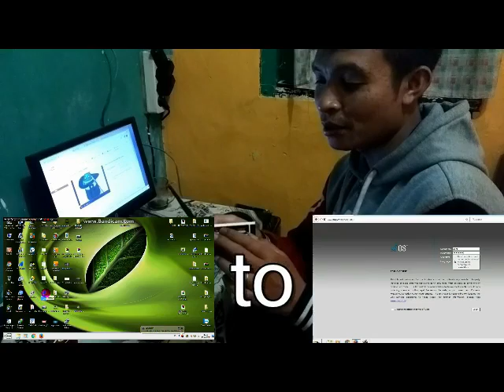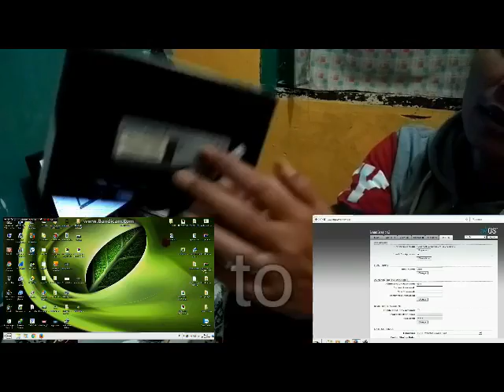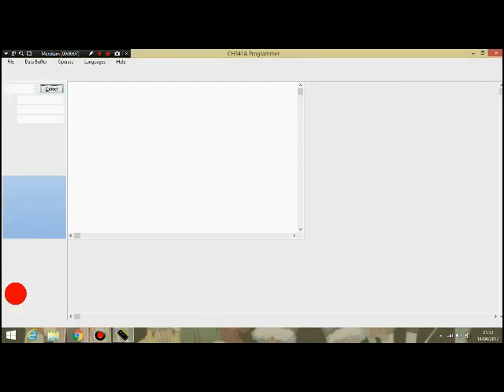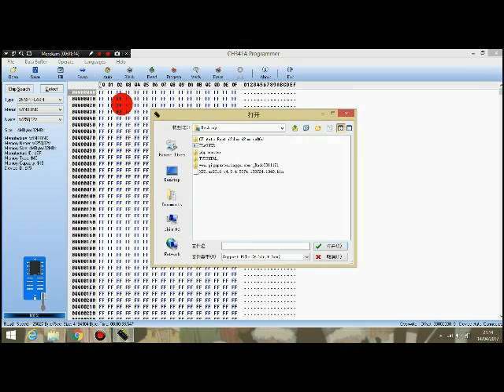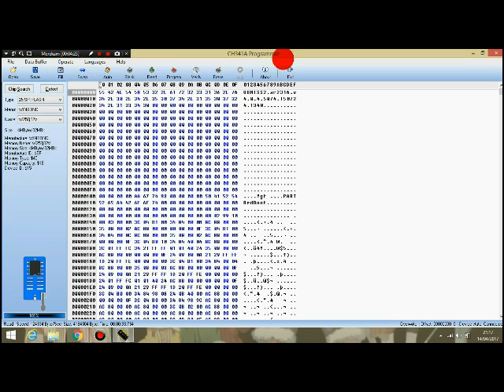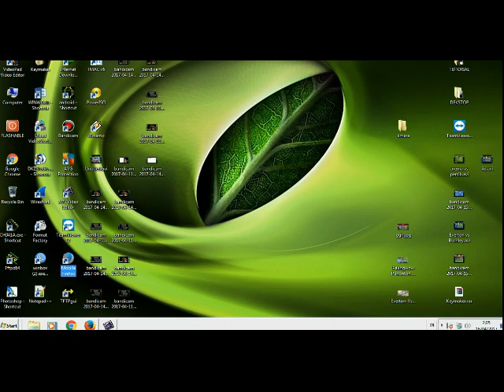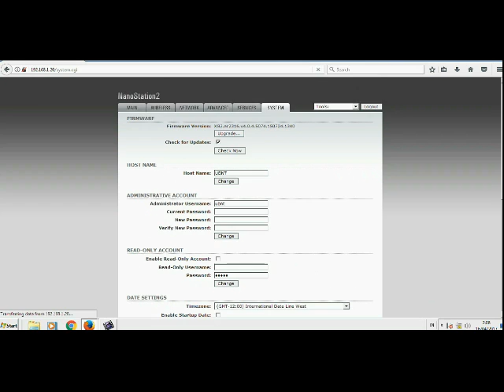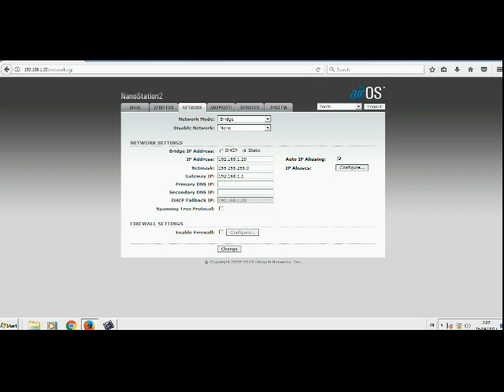Flashing (merubah) TP LINK WA5110G menjadi Nanostation2 (tempe rasa ubi)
CARA Merubah TP-LINK WA5110G menjadi ubiquity nanostation2
merubah wa5110g menjadi ubiquity
tplink rasa ubi

yang males flash, atau ga ada alatnya, bisa langsung solder saja.
beli ic yang sudah terisi program khusus wa5110g dan tinggal solder saja
Kunjungi Toko kami:

Password rar: mahesadroid's
Untuk tplink atau merk dan type lainya yang mengalami brik, blinking .gagal upgrade, tidak bisa diakses itu karena gagal firmware atau bootloop. solusi ganti ic program yang terisi file fiullflash. lengkap kunjungi market diatas